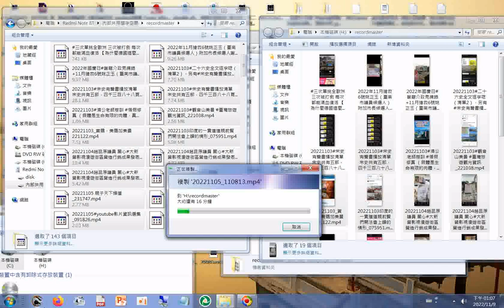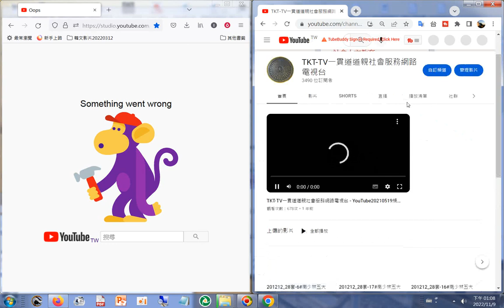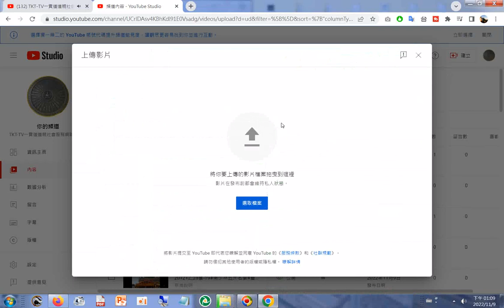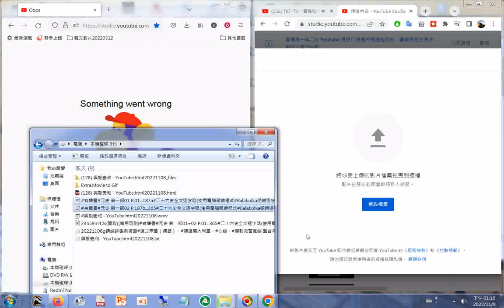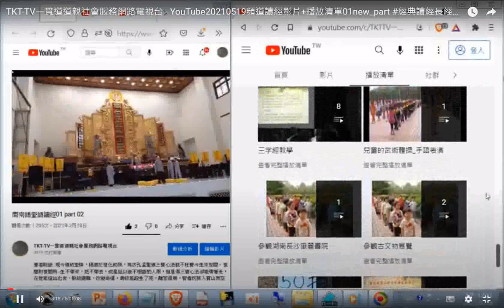20221109為什麼#Firefox(火狐 )不能上網時改用#Google Chrome 卻能上網及上傳影片，已多次如此